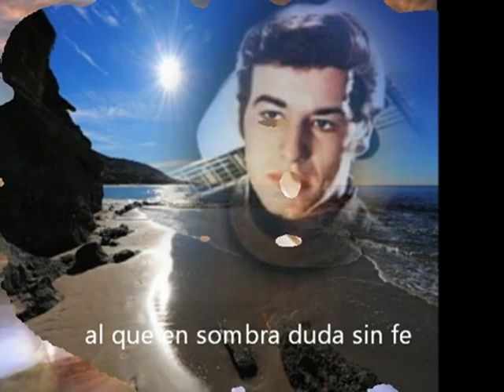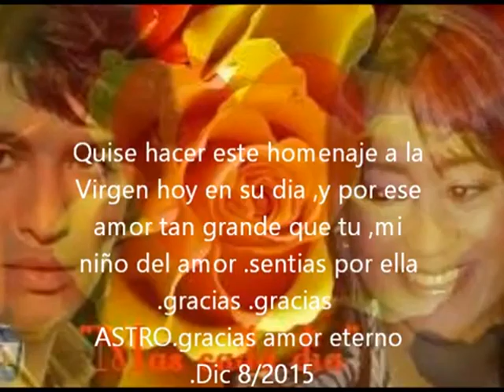SANDRO-UN POEMA DE AMOR A LA VIRGEN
Canal neni 47 Sandro Mi Amor. hace homenajes al más ,
GRANDE ÍDOLO DE MULTITUDES .SANDRO DE AMERICA .

Gran Poeta , le canto al amor ,  creyente . hizo de una Oración una Poesía  gracias .gracias por este legado .dejaste una historia de Amor. de mucho amor .

Gracias.Canal neni 47 Sandro mi  Amor .